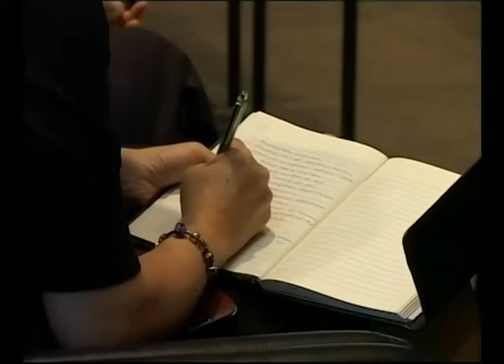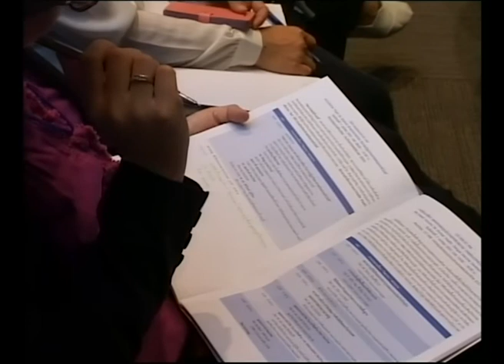Fight for Science # การบ้าน การเมือง กับการปฏิรูปวิทยาศาสตร์และเทคโนโลยี ตอนที่ 2/8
คุณภาวดี สุพรรณสาย กรรมการบริหารกลุ่มเกษตรกรผู้ผลิตข้าวหอมมะลิอินทรีย์ โดยการสนับสนุนของสมาคมเกษตรก้าวหน้า พูดในประเด็น นโยบายการเมืองต่อการพัฒนาและใช้วิทยาศาสตร์และเทคโนโลยี มุมมองการลงทุนด้านวิทยาศาสตร์และเทคโนโลยีของภาครัฐ และเอกชน การปฏิรูปเพื่อสร้างความเข้มแข็งและ

นําวิทยาศาสตร์และเทคโนโลยีไปใช้  ในงานเสวนาวิชาการ "Fight for Science # การบ้าน การเมือง กับการปฏิรูปวิทยาศาสตร์และเทคโนโลยี" วันอังคารที่ 1 เมษายน 2557 เวลา 09:00-12:30 น. ห้องประชุมออดิทอเรียม บ้านวิทยาศาสตร์สิรินธร อุทยานวิทยาศาสตร์ประเทศไทย